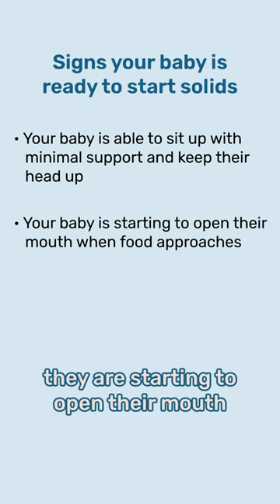This alone does NOT mean your baby is ready to start solids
There’s a common belief that when your baby does this one thing it means it’s time to start solids. But here’s why that’s not the case, and what you should look for before introducing solids to your baby.

✅ Get your free Mealtimes Essentials Guide with links to all my favorite plates, cups, cutlery and more

👶 Facilitate healthy development, help your little one hit their developmental milestones, develop a secure attachment, build strong communication skills and more with my course, Play, Develop, Thrive